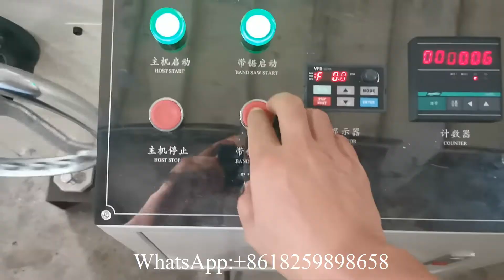Precio de la máquina de fabricación de papel de servilleta impresa de materia prima de una capa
XY OQ 7000K Precio de la máquina de fabricación de papel de servilleta impresa de materia prima de una capa丨maquina para fabricar servilletas丨máquina para fabricar papel tisú丨máquina para hacer papel de servilletas丨máquina dobladora de servilletas丨máquina de impresión de servilletas